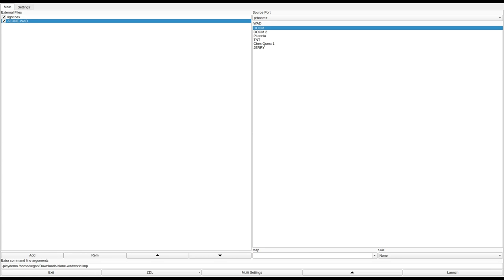DOOM 1 - ALONE.WAD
called "ALONE.WAD" in the /idgames FTP.
created by Jonas Andersson on March 5th, 1995.
from the .txt file included with the WAD:
"New level for DOOM based one the house in the game Alone In The Dark. It's designed to be played in Single player mode at difficulty level Hurt me plenty. At easier settings there are fewer monsters, and at harder settings you got more monsters to frag! I haven't forgotten those of you who like to kill your friends (or enemies), of course you can Deathmatch on this level but it's to big to be any fun. Cooperative playing is also implemented. Watch out for QUAKE.WAD on a ftp-site near you soon. This is me and my friends own levels that we use when we get together for deathmatch. It is 6 levels designed to be used as deathmatch with 2-4 players, it's best with 4 players if you like many frags! Also soon QUAKE2.WAD, and HERQUAKE.WAD - this is QUAKE.WAD converted to DOOM 2 and HERETIC. QUAKE2.WAD has an extra level. In the future maybe you will see ALONE2.WAD. This is not Alone In The Dark 2 made as a WAD but ALONE.WAD converted to DOOM2."